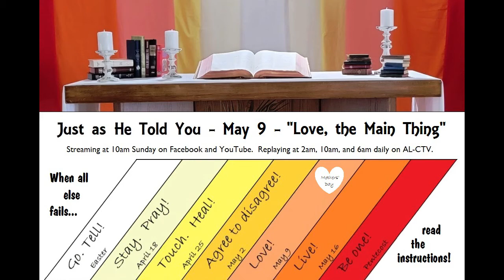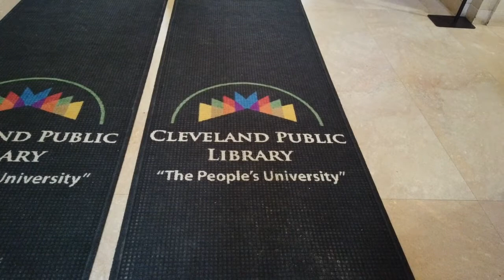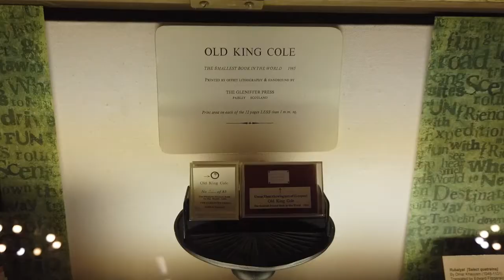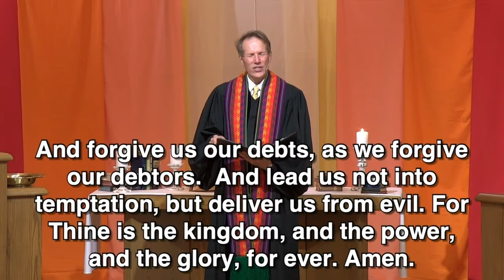Avon Lake Presbyterian Church - May 9,2021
Join us after worship for a Zoom coffee hour.